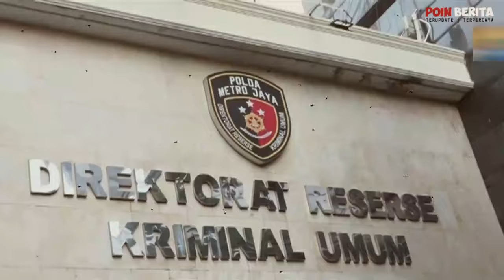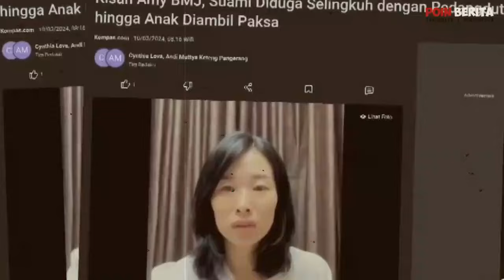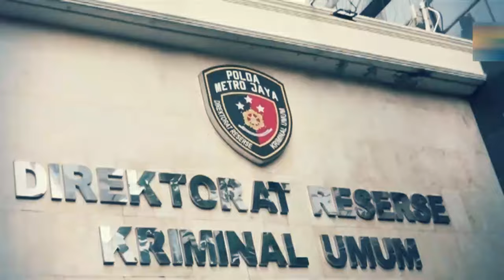Kej1 !! Terungkap kelakuan aden wong sebenanrnya, Mantan asisten aden wong akhirnya akui semua ini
Category
News & Politics